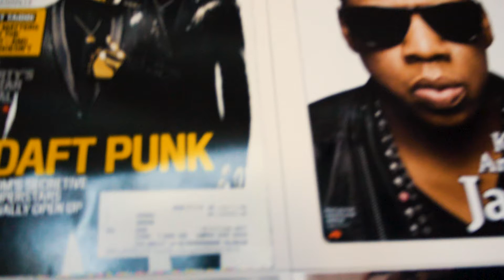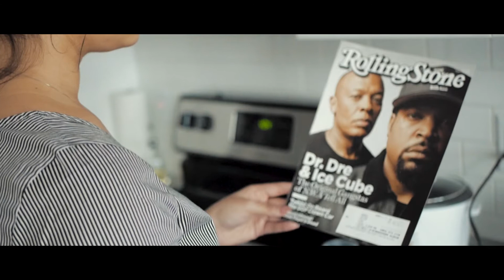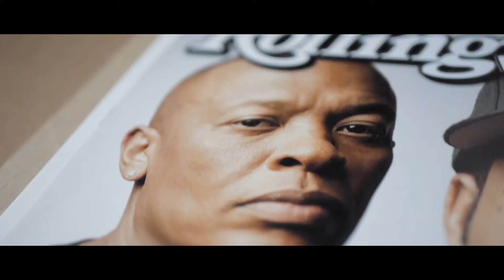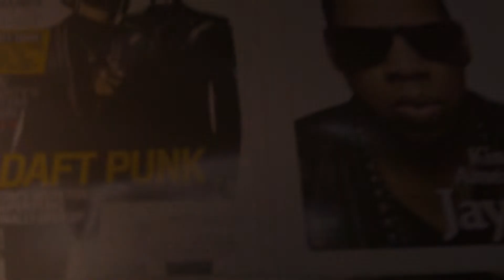Making Rolling Stone Magazine Wall Art!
I've had this box of Rolling Stone magazines moving with me for YEARS and it was finally time to do something with them. My friend Vindhya and I spent a weekend cutting out the covers and using them as a wall decoration as a backdrop for my videos. I was super happy with how it turned out, and it beats the comforters I've had up on my walls for weeks!